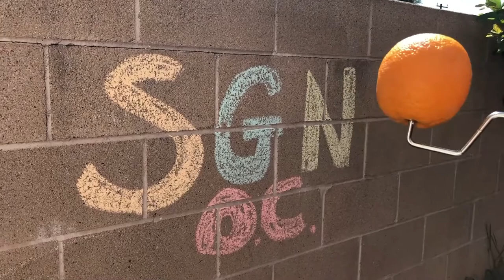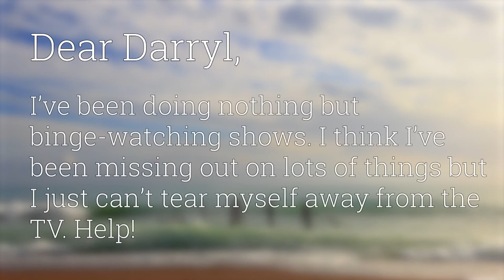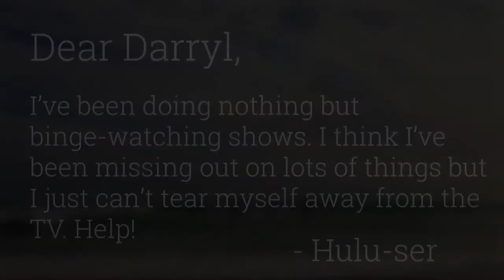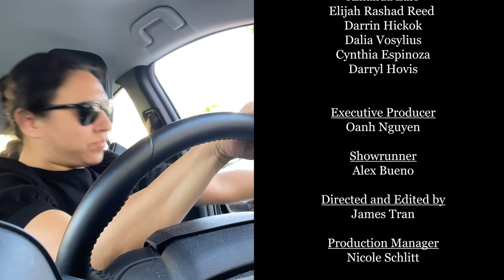Some Good News OC (Season 2, Episode 3)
CROSSOVER ALERT! Special guest appearance from the artists over at "Chance Encounters" in this special episode of SGN-OC!

The SGN-OC news team is back and ready to shine a spotlight on the good things happening in Orange County, CA!

In this episode, hosted by Resident Artists Alex Bueno and Matt Takahashi, you'll see:
- “Chance Encounters” interview with three cast members of our OC premiere of "Sweat" -- Darrin Hickok, Elijah Rashad Reed, and Dalia Vosylius
- Dianne Callahan and The Survivor Strut Fashion Show, which raises funds for the Leukemia and Lymphoma Society This year, the fundraiser was hosted virtually thanks to the Tommy Day Jr. Foundation and Day Family Classic Cars Museum in Corona
- A Feel-Good Mother's Day story featuring Tyron Jackson, his organization Operation Warm Wishes The Black Marlin Restaurant and the reigning Miss Tustin Laura Price
- 100-year-old Desiree Engle's impressive life and her secret to longevity
- A special "Passive Parenting" tip about getting your kids to wear sunscreen
- "A Dose of Joy" with Associate Artistic Director, Jocelyn A. Brown
- "Life After Lockdown" with Cynthia Espinoza making a commitment to going outside
- "Dear Darryl" returns to offer... "good" advice
- Alex tried driving for the first time
- And more!

If you want to see more, then please share any local good news with us by emailing or leaving a comment.

ABC7 News, Voice of OC, "Sweat" Cast Members, "Chance Encounters"

Organizations highlighted this episode…
» Leukemia and Lymphoma Society
» Operation Warm Wishes
» “The Muck Jazz Festival” at The Muckenthaler Cultural Center

Special Guests:
Jocelyn Brown, Amanda Zarr, Elijah Rashad Reed, Darrin Hickok, Dalia Vosylius, Cynthia Espinoza,
Darryl Hovis

Executive Producer
Oanh Nguyen

Showrunner
Alex Bueno

James Tran

Production Manager
Nicole Schlitt

Hosted by
Alex Bueno & Matt Takahashi

Senior Correspondent
Laura M. Hathaway

Written by
Alex Bueno
Laura M. Hathaway
Matt Takahashi